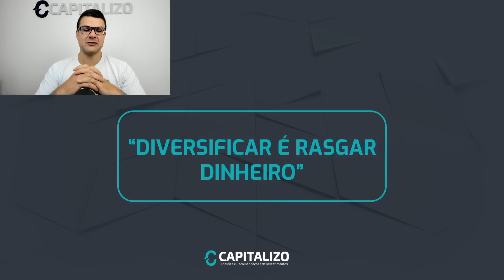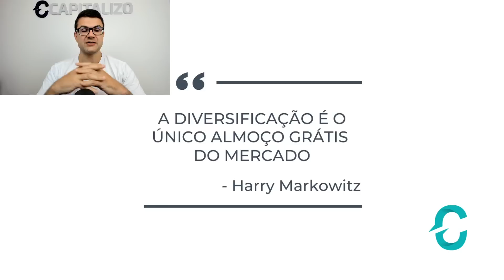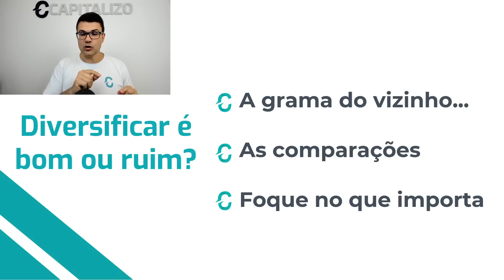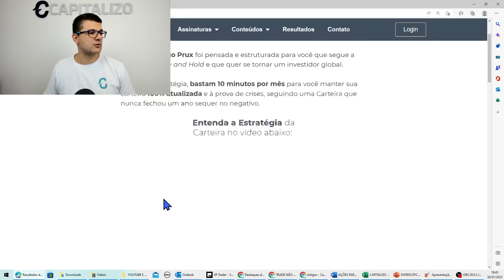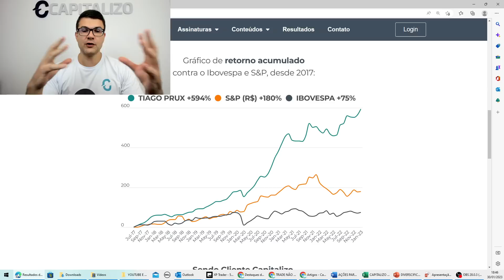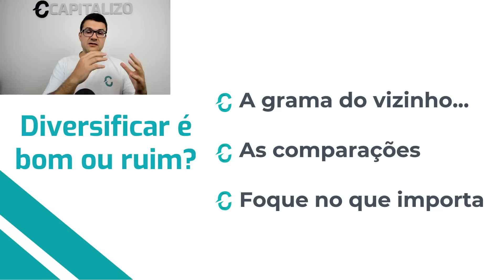CARTEIRA DE AÇÕES DIVERSIFICADA É PERDER DINHEIRO TODOS OS DIAS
🏷 Utilize o cupom SOMOS20K direto na área de assinatura do nosso site, e garanta um DESCONTO DE ATÉ 40% nas assinaturas Full Trader e Carteiras Capitalizo. Clique e assine agora

 Neste vídeo, Tiago Prux comenta sobre diversificação de uma carteira de ações. Assista ao vídeo e confira.

📰 Para ficar sabendo de tudo sobre as últimas notícias do Mercado Financeiro, Ações e Bolsa de Valores, visite o nosso blog